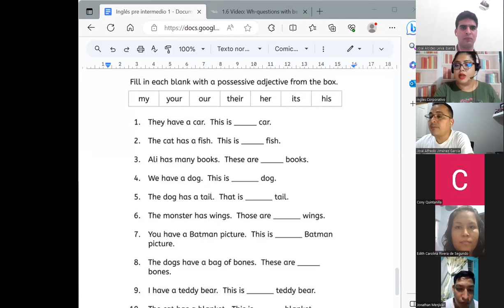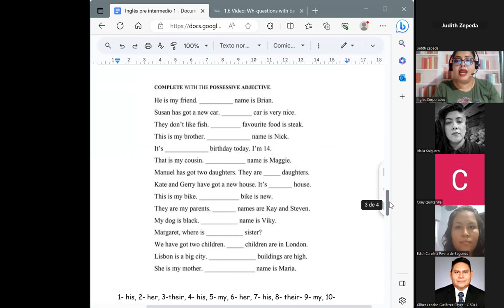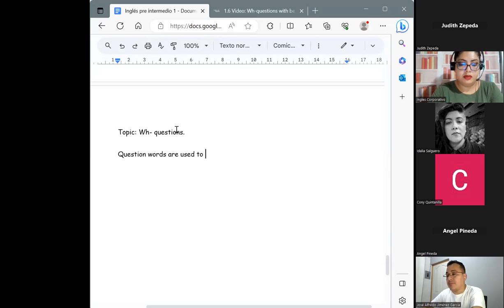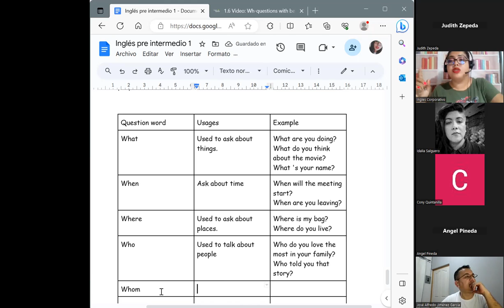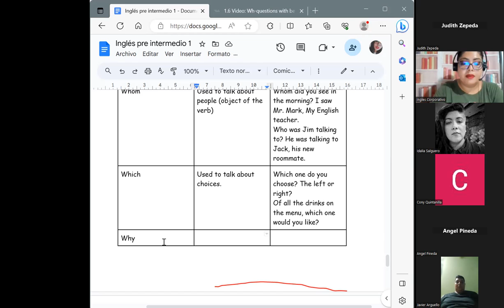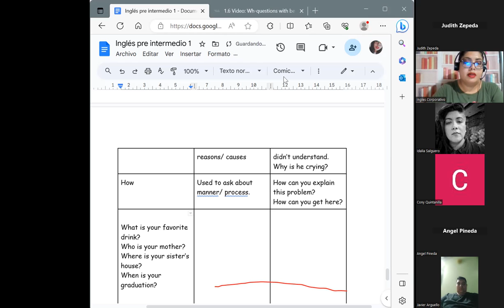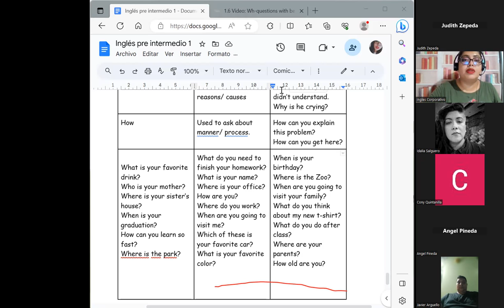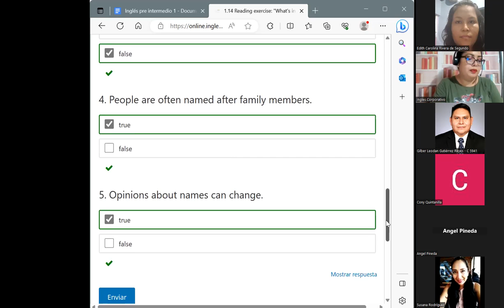Session 2-15/08/2023-PI1-01-8-9-PM-08-23-Chavarria-Wh- questions.